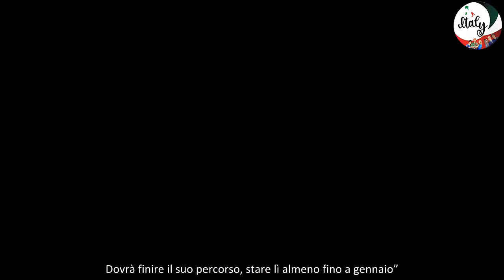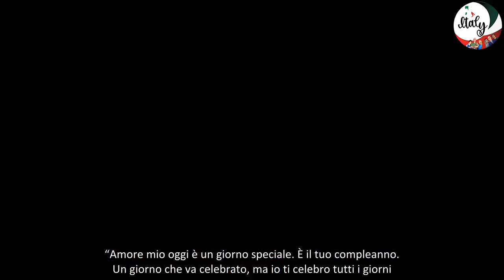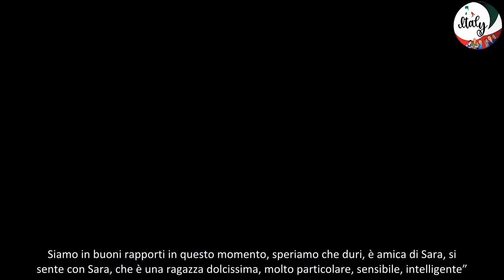Carlos Maria Corona oggi sta meglio e festeggia i 22 anni con il padre in Sicilia assente la madre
Dopo un periodo difficile, Carlos Maria Corona oggi sta meglio. Il figlio di Fabrizio Corona e Nina Moric è ricoverato in una comunità, ma ha ottenuto qualche giorno di vacanza che sta trascorrendo in Sicilia con il padre e la compagna di lui, Sara Barbieri, che presto darà un altro figlio all’ex re dei paparazzi. È stato lo stesso Fabrizio Corona a parlare dei problemi del figlio e, un anno fa, parlando con Francesca Fagnani ha dichiarato: “Carlos sta meglio, ha già fatto un percorso comunitario di sei mesi, era stato male a dicembre, è ancora in cura e in questo periodo ha avuto una serie di piccoli permessi: è potuto venire a casa per il mio compleanno, poi ora ha avuto il permesso di venire in vacanza con me in Sicilia. Dovrà finire il suo percorso, stare lì almeno fino a gennaio”. Intanto però il giovane sta trascorrendo un’estate serena e l’8 agosto ha compiuto 22 anni.